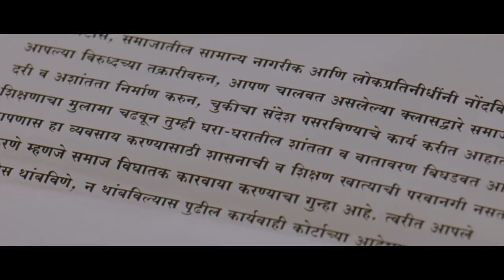66 Sadashiv (६६ सदाशिव) | Official Trailer | Mohan Joshi, Vandana Gupte | 10th May 2019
Presenting to you the Official Trailer of Upcoming Marathi Movie '66 Sadashiv!
66 Sadashiv starring Mohan Joshi and Vandana Gupte. This movie is Directed by Yogesh Deshpande.

66 Sadashiv Realeasing on 10th May 2019!